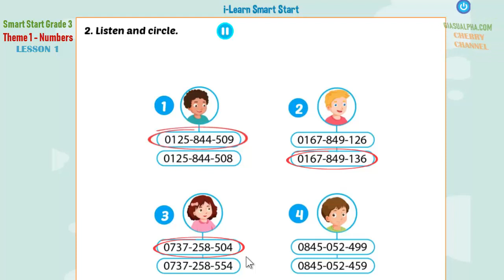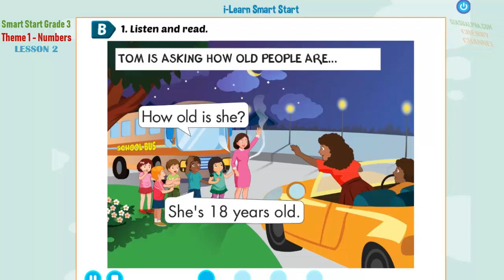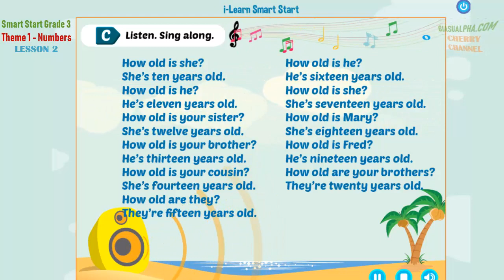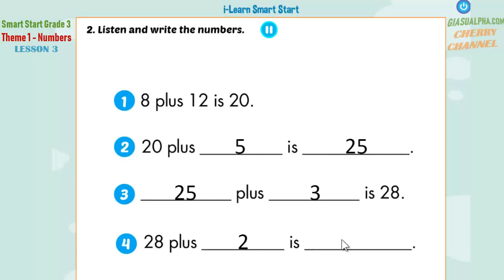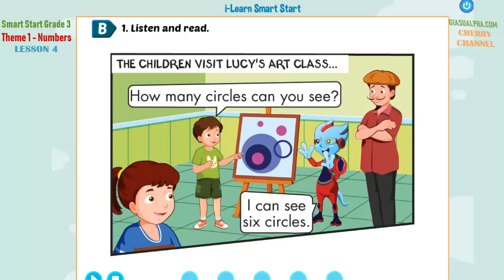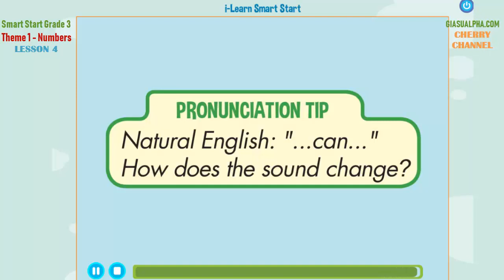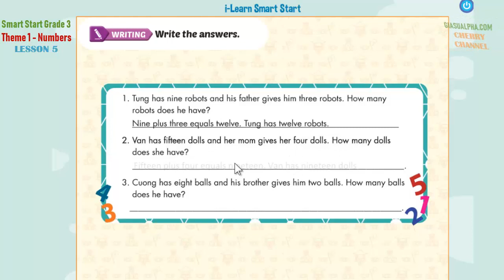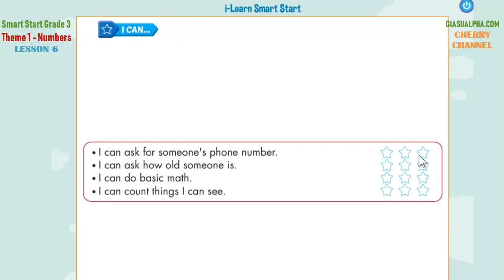Smart Start Grade 3 - Theme 1: Numbers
Study english, Learn English, Smart Start Grade 1, Smart Start Grade 2, Smart Start Grade 3, Smart Start Grade 4, Smart Start Grade 5, Alpha Tutors, gia su alpha